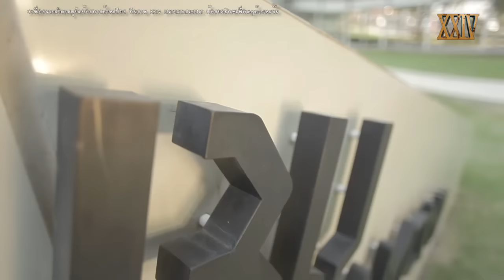ใครเจ๋งกว่ากันถ้า Batman VS Superman | หนอนหนัง Fight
เสียงไม่ค่อยดีเท่าไหร่นะจ๊ะ เพราะเทปนี้ถ่ายไว้นานแล้ว ตอนนั้นยังไม่มีเครื่องอัดเสียง

XXIV Entertainment

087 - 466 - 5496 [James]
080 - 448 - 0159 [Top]